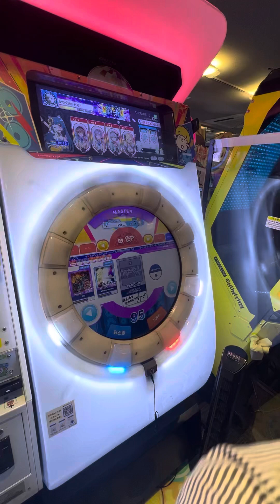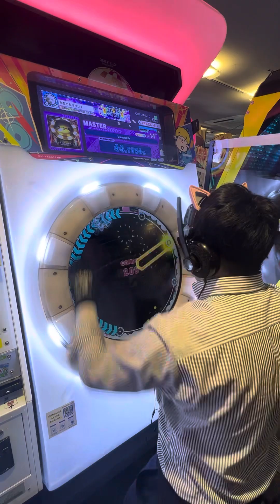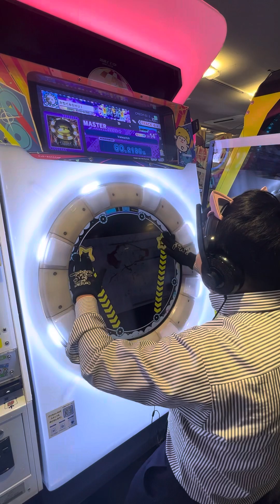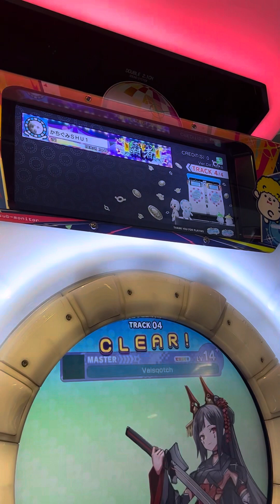【maimaiでらっくすBUDDiES】 maimaiでらっくす maimai GIGO町田 2023/10/13